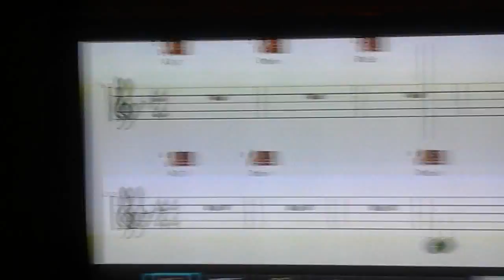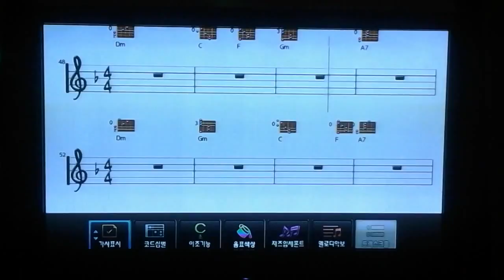국제협상전략연구소 이종선소장 애창곡 추풍령